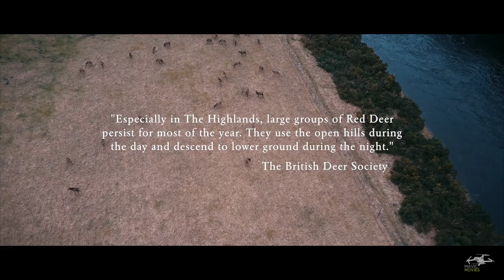The Red Deer in The Scottish Highlands - Dji Mavic Pro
_EN

"The majestic red deer is the largest terrestrial mammal
around the country, and undoubtedly one of the
most impressive wildlife spectacles of Scotland." - Scottish Natural Heritage

"Especially in The Highlands, large groups of Red Deer
persist for most of the year. They use the open hills during
the day and descend to lower ground during the night." - The British Deer Society

_SP

"El majestuoso ciervo rojo es el animal terrestre mas grande del país, e indudablemente uno de los espectáculos de vida salvaje mas admirables de Escocia."

"Especialmente en las Highlands, grandes grupos de ciervo rojo permanecen la mayor parte del año. Hacen uso del monte durante el día y descienden a las laderas bajas durante la noche."

Mini movie recorded by DJI Mavic Pro. The footage shows a large herd of deers crowd together when the sunset comes.

Cinematic footage UHD 24fps edited and processed to FHD by FCPX. Film soft orange colorize and LUT Fuji3513-Rec 709 loaded.

Intelligent flight modes: Course lock, Tripod, Cinematic, Sport, Follow me, Point of Interest.

MUSIC

0:01 - 2:06 Rise Studios - Natural Perfection
2:08 - 4:03 Rise Studios - Path of a Hero

CREDITS